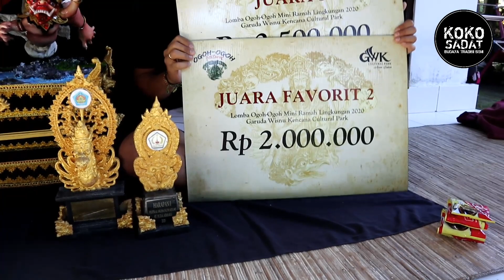INILAH DIA JUARA OGOH - OGOH MINI HASIL KARYA DARI I WAYAN PASEK ASTAWA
Om Swastyastu semeton semuanya 🙏
Kali ini admin lagi berada di rumahnya I Wayan Pasek Astawa untuk melihat dan sedikit wawancara tentang Ogoh-Ogoh mini nya yang ber temakan SANG PANCA KORSIKA

Backsound : Baleganjur Semarandana
By Wirahadi Channel

SANG PANCA KORSIKA

“Purwa Bhumi Kamulan termasuk kelompok Lontar Tattwa yang berisi ajaran tentang penciptaan Dunia dan diuraikan secara mitologis. Seluruh ajarannya bersifat Siwaistik”.
Dikisahkan, Bhatara Siwa ingin menciptakan alam semesta beserta isinya. Bhatara Siwa mempunyai lima putra ( manifestasi ) yang disebut Panca Korsika. Panca Korsika terdiri dari Sang Korsika, Sang Garga, Sang Maitri, Sang Kurusya dan Sang Pretanjala.
Awalnya, Bhatara Siwa mengutus keempat putranya, yaitu Sang Korsika, Sang Garga, Sang Maitri dan Sang Kurusya untuk melakukan tugas dalam penciptaan Dunia, Namun mereka gagal menjalankan tugas sehingga mereka dikutuk oleh Bhatara Siwa. Bhatara Siwa kemudian mengutus putra-nya yang bernama Sang Pretanjala untuk mengambil alih tugas keempat saudaranya itu. Dalam melaksanakan tugasnya tersebut, Sang Pretanjala memohon agar ia dibantu oleh ibunya : Dewi Uma. Permintaan itu dikabulkan oleh Bhatara Siwa. Maka Dewi Uma dan Sang Pretanjala berhasil menciptakan Bhuwana Agung : Pertiwi, Apah, Bayu, Teja dan Akasa yang disebut Panca Maha Bhuta, dan mahluk-mahluk halus dari berbagai macam  jenis dan sifat.
Selanjutnya, di Catus Pata, Dewi Uma merubah dirinya menjadi Bhatari Durga. Melihat Dewi Uma menjadi Bhatari Durga, maka Sang Pretanjala ikut berubah menjadi Mahakala. Sang Pretanjala kemudian mengajak keempat saudaranya dan memberikan kedudukan masing-masing, yakni Sang Korsika di timur, Sang Garga di selatan, Sang Maitri di Barat dan Sang Kurusya di utara.

Penjabaran Wujud Ogoh-Ogoh :
 Tampak Sang Pretanjala dengan Perawakan gagah perkasa bersiap menjalankan perintah Bhatara Siwa untuk Penciptaan Dunia. Mengajak keempat saudaranya yang seusai dikutuk oleh Bhatara Siwa menjadi Jin dengan berbalutan kain yang berbeda warna (hitam, Putih, Merah dan Kuning).
 Lingkaran menyerupai Cakra dibelakang Sang Pretanjala adalah representasi Kala (perputaran waktu ) yang menguasai dan menundukan manusia. Pada lingkaran tersebut juga terdapat ilustrasi menyerupai Relief Kekayonan ( hutan, air, dan bebatuan) sebagai wujud Alam Semesta.